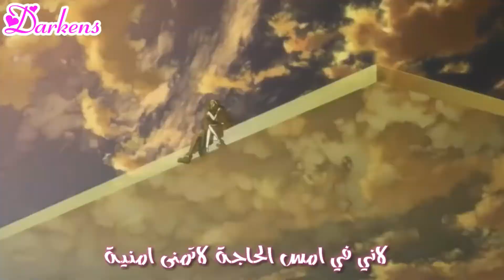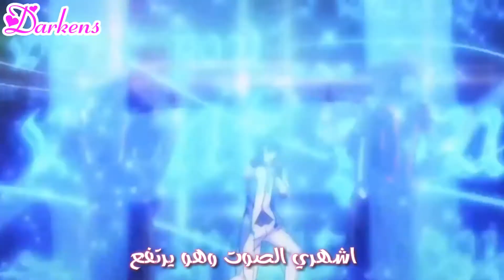ببطء ||{ despacito{sing off مترجمة "AMV"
Sing off

مجموعة مقاطع من اغاني متعددة في اغنية واحدة
وعلى كاريوكي واحد
"despacito"